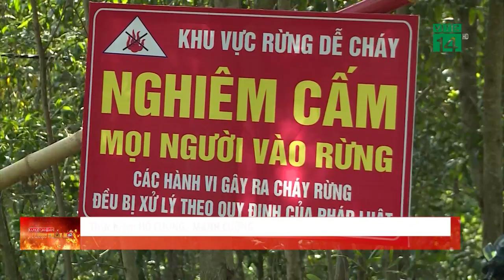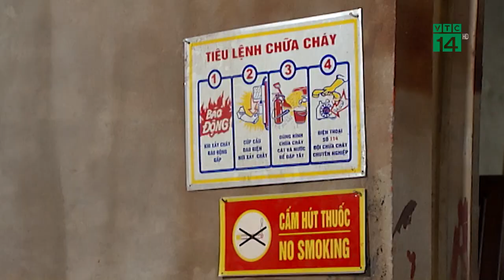Bản tin “Cùng toàn dân phòng chống cháy nổ” 23/02/2022| VTC14